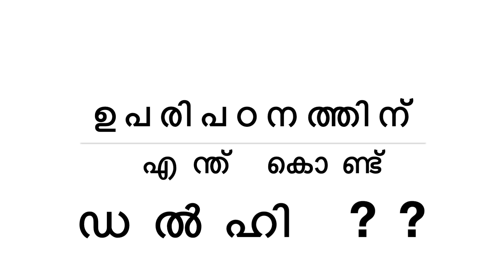ഉപരിപഠനത്തിനു ഡൽഹിയിൽ പോയാലോ ? | Why Delhi for Higher Studies | Malayalam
Delhi is one of the best destinations for higher education opportunities . For UG , PG and research programs students from various parts of the world chose Delhi as a best option .

In this video Saleel Chembayil ( Research Scholar , Peace and Conflict studies , Jamia Millia New Delhi ) share his views about delhi opportunities from his long experience in Delhi .